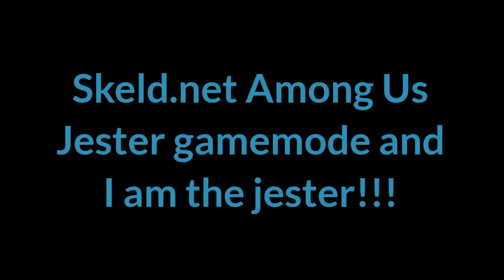OpTube Update Among Us #11224 Skeld.net, Jester mode where I am the jester - obviously I win! 😁😎🤣